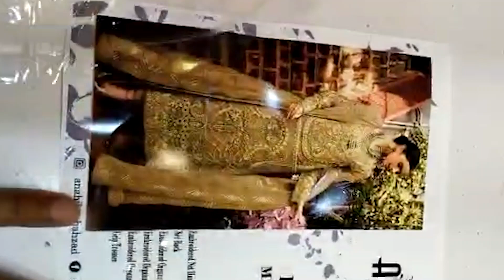Anahi | Organza Dress | Collection 2022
About This Video

About Qloaq:
Qloaq is the fashion Based Channel, Where we makes all the lifestyle, fashion news contents and program materials with the own team or employees.

"Qloaq" is the Most Reliable Lifestyle, Fashion News Source Based on Youtube Channel in Bangladesh